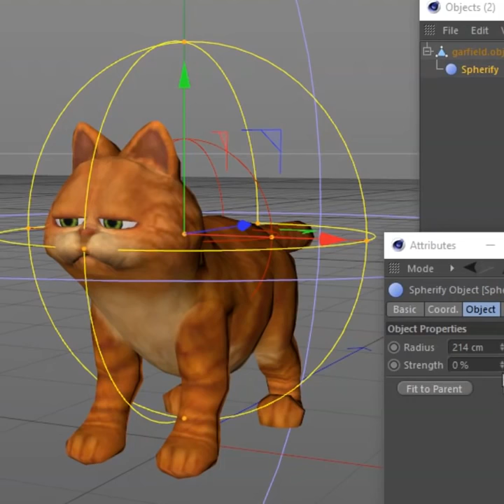garfield inflation test *explodes *